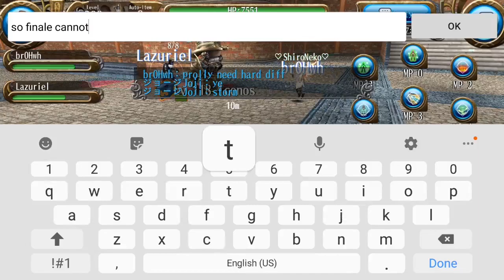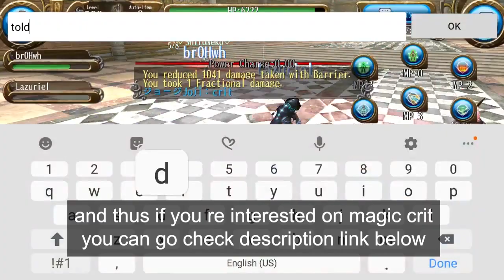Before Learn New Magic Blade, Watch this first or you regret -Toram Online-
Toram Online #35

UPDATE:
Now, there changes on Enchant Spell again
now, doesnt need mp cost to activate, can add burst stack, only up to certain magic tier 2(no finale/storm/impact), and this video seem bait hehe. well no, it is outdated XD

oh yes... sorry for late times...
That update shown since 23 Dec 2020

I show How Weaken work too
Must watch or regret not knowing Weaken need Ele(i mean not for inflict, but need for magic crit)

3 important thing you need know is for uh mage burst dps, supporter inflict ailment, etc. XD
Also, i forgot to show another important one about Enchant Spell,
You cannot use/activate Enchant Spell when there previous spell like Arrow/Wall/etc. If Magic:Arrow still in animation and when Enchant Spell Cooldown end, you cannot proc activate Enchant Spell till Magic:Arrow animation ends. Same goes to Wall, Cannot activate Enchant Spell when there previous wall in-game

Thanks for br0Hwh for help

Just all of that, oh yeah. Are you curious of my opinion about other skill tree, Dark & Barehand ?

Well, for New Barehand Skill. i find only just one new skill we MUST get is that
Qi Charge Extreme. Which is very highly best passive skill for barehand combo
Qi Charge Extreme is passive skill that reduce qi charge cost everytime you use other skill than Barehand Skill
Qi Charge Extreme lv 10 = halves qi charge cost

And thus, this is comparison Normal(before) and Qi Charge Extreme(after) cost everytime you use other skill
Normal Qi Charge Cost formula
Floor(How_many_qi_stack_you_have / 5)

with Qi Charge Extreme formula
Floor(How_many_qi_stack_you_have / 10)

this mean, when you have 19 qi, and use other skill
then comparison, Normal = 3 qi lost
and with Qi Charge Extreme = 1 qi lost

isnt that really good, YES another core skill for my build XD

Come to think, other new Barehand Skill, i am not sure. I can say i think Raving Storm EX isnt hype. Lion Rage Ex is good enough for barehand dps, just need test dmg tbh (worth or no). Also New Skill after Internal Elixir, Clash of Fighting Spirit still unknown, i heard buff gone when Elixir used, most likely another damage taken reduction when you didnt use Elixir buff(good enough for early battle or when qi run out)

And now now, About Dark Tree
.-. how can i say eh. I think Soul Hunt/Death Scythe might be good damager, Eternal Nightmare is good debuff enemy def/mdef. Oh right i got something to tell. You cannot use Saber Aura/Kaikiri(Ignite)/Eternal Nightmare, for add Death Scythe Stack, well, i notice in livestream Eternal Nightmare used then hp decreases every 2 sec, but Death Sycthe still remain same. This should proves a skill like Eternal Nightmare cannot increase Scythe stack X.X

What, you got confused? Then You probably confused and dont know what is going on. I advise you go to this link

Ho oh, I think i cannot upload often. Gotta do somethin first, i bet after June this year, might often upload useful info o_o)/
Well, that doesnt mean i stop upload. I will upload when i have time. Oh no, i gotta out first. Good Luck Have Fun
- Joji Try